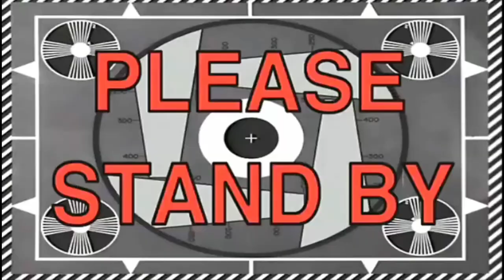Vice Gandoll MicroBrow and Gel,Hala Bat ganito?😲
See you on my next V L O G 🎥

If you like this VIDEO don't forget to hit the 👍and
S U B S C R I B E to our channel !